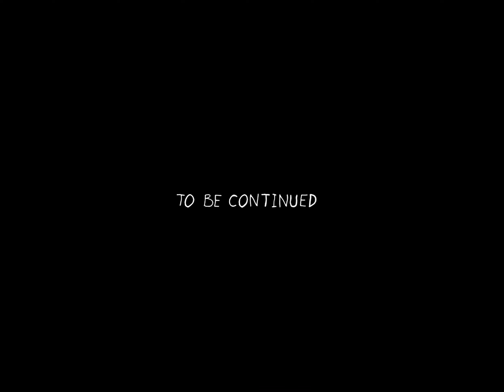Mammoth: Chasing the Rainbow: Chapter 4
Mammoth and Phil the Mushroom escape off into the sky in their “borrowed” hot air balloon. Later, they meet up with their botanical buddy Venus Flyman and musical antics ensue!

Thank you all so much for the love and support!

Matt Check, Cosmic Comics Productions, 2023 ©

Enjoying the music from this chapter? Listen to it all and more over on our BandCamp! Link below and also in our linktree!

P. S.
This is also a special episode because it is the first time anyone is seeing this continuation of the story. While I think I will continue to upload the individual comics to my site, I will no longer do a post per page here to tell this story. If that’s something you enjoyed, I’m sorry. But I can’t manage that anymore. Instead, the story of Mammoth: Chasing the Rainbow will continue onward in a progressively more and more animated way. Hope you’re all excited to see what happens next!

Once again,
Peace and Love,
-Matt 🌻

Reuploaded with improved audio. Original release Aug 28, 2023.